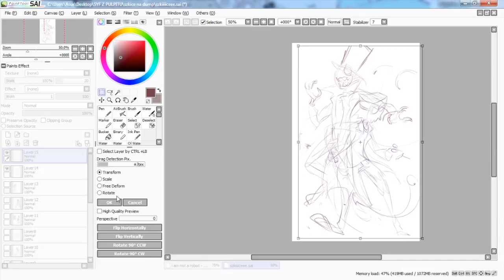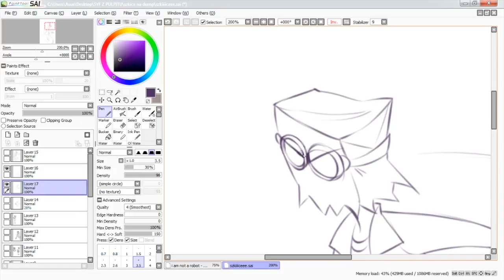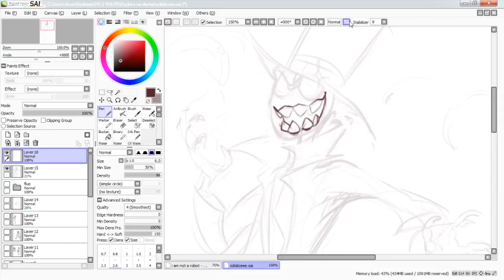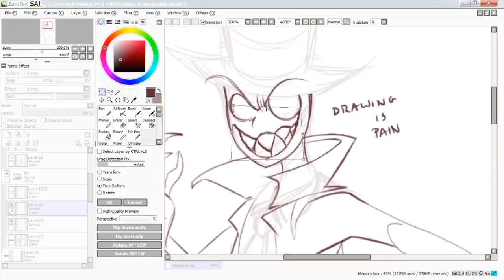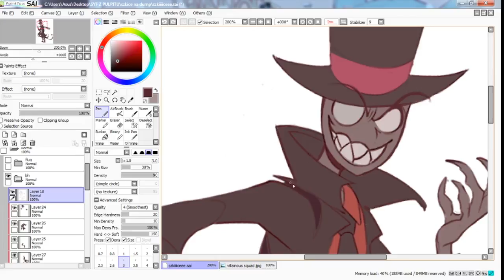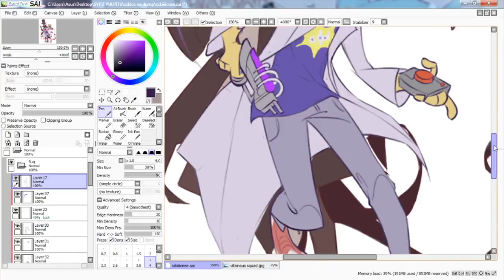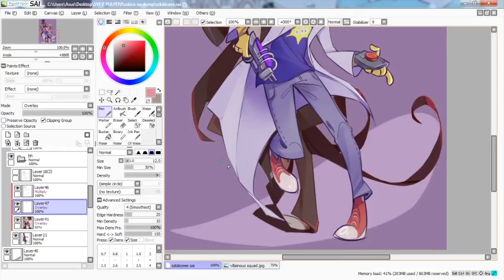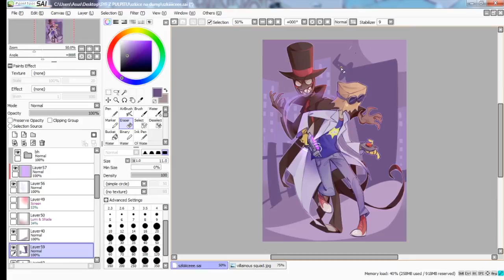|FANART| Villainous - Black Hat and Dr Flug | Worst in Me |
SONGS IN THE DESCRIPTION

Oh boi I finally upload something~ Haha, you know school started :'D I'm in love with this little series, and I can't wait for the pilot episode * o *

Villainous belongs to Alan Ituriel (i adore the guy tbh)